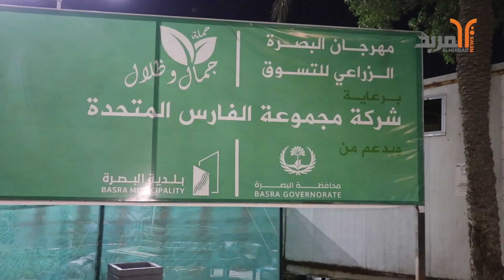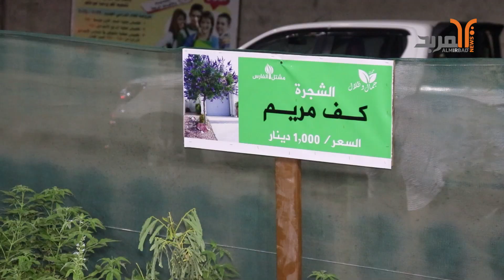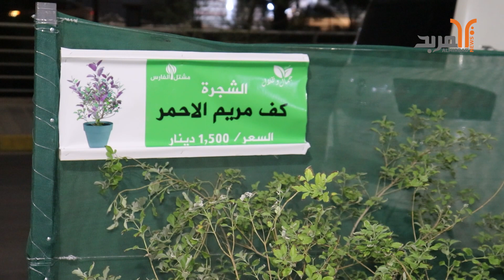بتخفيض يصل لأكثر من 50% .. انطلاق مهرجان البصرة الزراعي للتسوق بدعم محلي